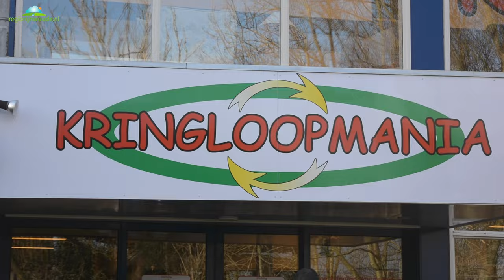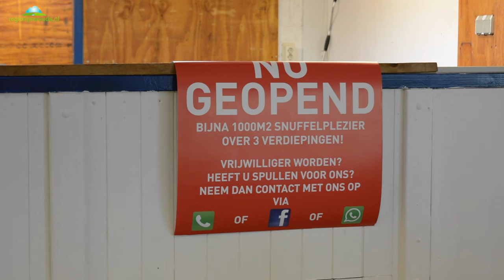Kringloopmania Koudekerk aan den Rijn geopend!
Kringloopmania, een kringlooporganisatie, heeft een nieuwe vestiging geopend in Koudekerk aan den Rijn. Naast Aalsmeer, Leiden en Voorschoten vestigt de keten zich nu ook in Koudekerk aan den Rijn. Regio Rijnwoude maakte deze video en sprak met oprichter en voorzitter Leffert Veenstra.